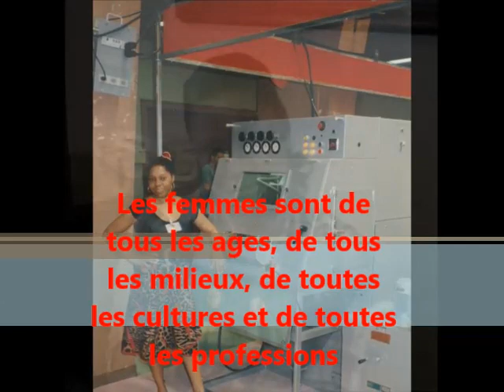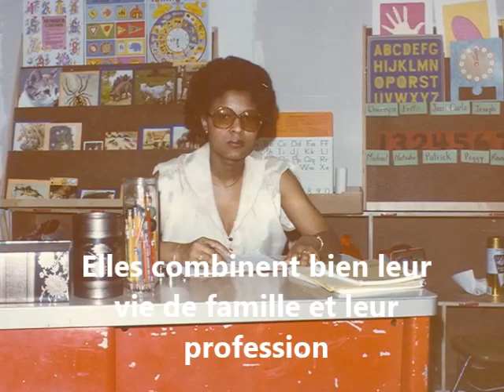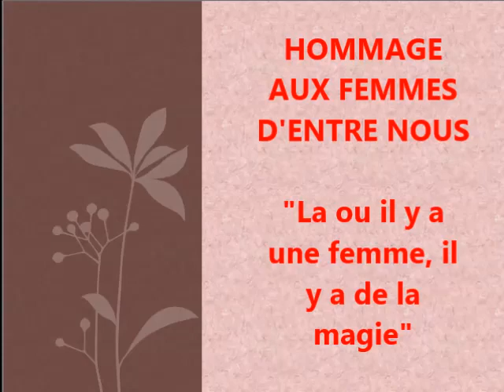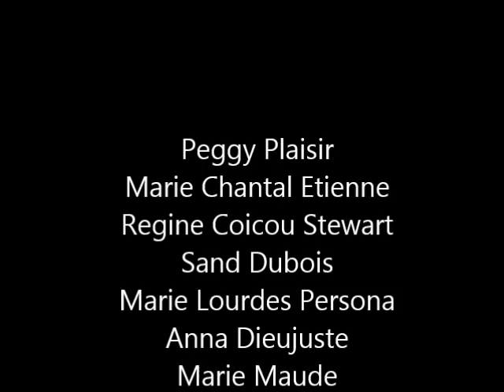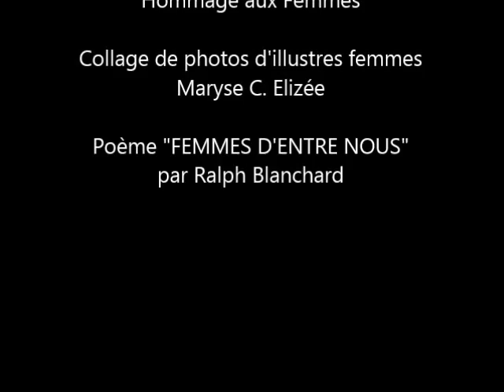Journee Internationale de la Femme